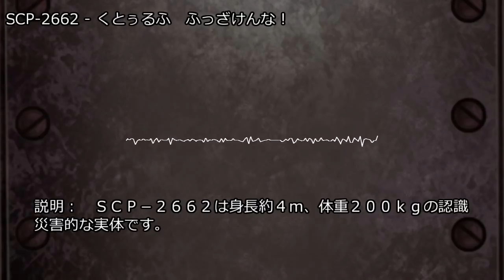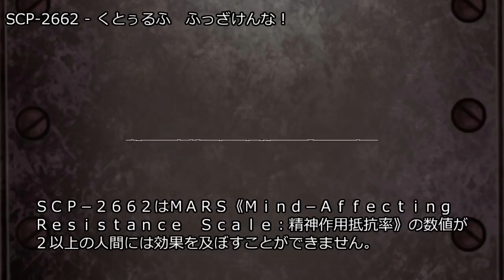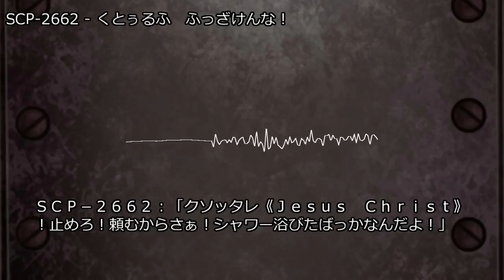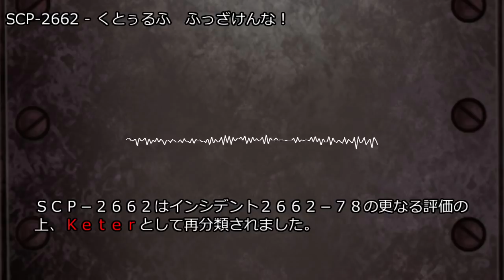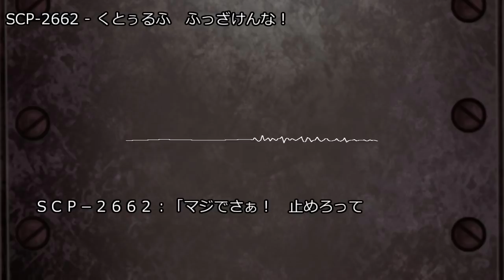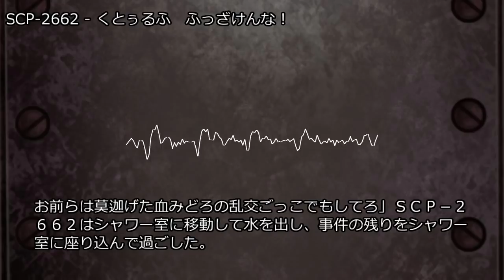SCP-2662 - くとぅるふ ふっざけんな！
アイテム番号: SCP-2662
オブジェクトクラス: Keter
translator: KirisakiMarie